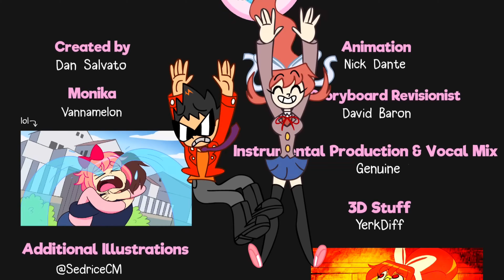The Guy Trapped In Monika's DDLC (Song Cover)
A REUPLOAD I KNOW, HAD TO FIX SOME STUFF

Monika's VA: @p_plin

It's the guy trapped in Monika's DDLC...!

Another random upload but hey, I seem to do that a lot here, hope you all enjoy!
For this particular uplaod it's a cover of "DOKI DOKI LITERATURE CLUB BUT ITS A DISNEY CHANNEL CARTOON (Animated Theme Parody)" on Youtube!

LYRICS:

I can’t believe you’re all mine! (Uh what?)
You and me for all time! (Uhgh!)
I’m never ever EVER gonna be alone again!
(Oh girl what?!)
The love birds you and me!
For all eternity??
In my reality!!!
AAAAAAAA

I’ve been cursed!
She’s the worst!
Now youg̸̙̒ḵ̵̛d̷͉͑f̵̢͆ķ̶͗r stuck with me!

We’re never gonna apart!
Is there a way to hit restart!?

That’s me!
Please help me I'M TRAPPED in Monika’s DDLC!

The Name's Fusion! I make a variety of content revolving around voice acting and such. I know I don't seem that impressive to you now, but I need you to work with me to be able to show you what I can be in the future!